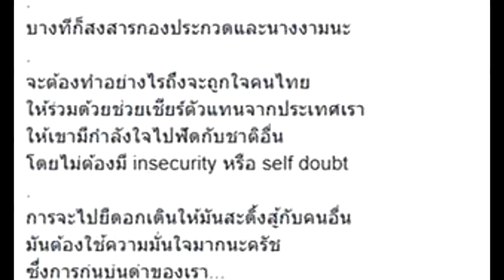เอิร์น กัลยากร สุดหน่าย คนไทยด่าได้ทุกอย่าง หลังมีคนวิจารณ์ชุด มิสยูนิเวิร์ส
เอิร์น กัลยากร เหลือทน คนไทยวิจารณ์ชุดประจำชาติ ที่น้ำตาล ชลิตา จะใส่ประกวดบนเวที มิสยูนิเวิร์ส 2017 บอกด่าไปก็ไม่ช่วยให้คนที่ทำหน้าที่เป็นตัวแทนของไทยดีขึ้นแน่นอน

          หลังจากที่กองประกวด มิสยูนิเวิร์สไทยแลนด์ ได้เผยชุดประจำชาติ  Jewel of Thailand ที่จะใช้ในการประกวด  Miss Universe โดยที่น้ำตาล ชลิตา ส่วนเสน่ห์ มิสยูนิเวิร์สไทยแลนด์ 2016 สวมขึ้นประชันในเวทีมิสยูนิเวิร์ส 2016 ที่ฟิลิปปินส์ (อ่านเพิ่มเติม อลังการ...ชุดประจำชาติไทย Jewel of Thailand สุดเลอค่า ปักเพชรกว่า 3 แสนเม็ด)

          อย่างไรก็ตาม ชุดดังกล่าวกลับถูกคนบางกลุ่มวิจารณ์ ว่าเป็นชุดที่ขาดจุดเด่น ไม่สวย กลัวสู้ชุดจากชาติอื่นไม่ได้

          เรื่องนี้ทำให้ เอิร์น กัลยากร อดีตนักร้องชื่อดัง ได้ออกมาบอกว่า เมื่อปีก่อนนั้น ชุดประจำชาติของไทย ซึ่งเป็นชุดรถตุ๊กตุ๊ก มีคอนเซ็ปต์จุดจ้าน แต่ก็ถูกคนวิจารณ์สนั่น ส่วนในปีนี้ เมื่อมีการใช้ชุดไทยแท้ แล้วนำมาประยุกต์ลายพร้อมปักคริสตัลทั้งตัวให้มีแสงระยิบระยับ ก็กลับถูกคนมองว่า ระยิบระยับเกินไป ไม่มีจุดเด่น และที่สำคัญ มีคนวิจารณ์ถึงขั้นที่ว่า น้ำตาล ชลิตา หุ่นไม่สวย

          "จะต้องทำอย่างไรถึงจะถูกใจคนไทย
          ให้ร่วมด้วยช่วยเชียร์ตัวแทนจากประเทศเรา
          ให้เขามีกำลังใจไปฟัดกับชาติอื่น
          โดยไม่ต้องมี insecurity หรือ self doubt

          การจะไปยืดอกเดินให้มันสะดิ้งสู้กับคนอื่น
          มันต้องใช้ความมั่นใจมากนะครัช
          ซึ่งการก่นบ่นด่าของเรา...
          ไม่ช่วยให้ใครทำหน้าที่ตัวแทนของไทยได้ดีขึ้นแน่นอน

      ด้านแฟนคลับหลาย ๆ คนก็เข้ามาบอกว่า ชุดที่เห็นนั้นเลอค่าและสวยงามมาก และแทนที่เราจะมาวิจารณ์ชุดกันในตอนนี้ ก็ควรที่จะมาส่งกำลังใจให้น้องน้ำตาล บนเวทีมิสยูนิเวิร์สดีกว่า